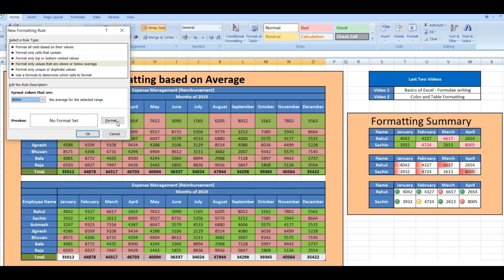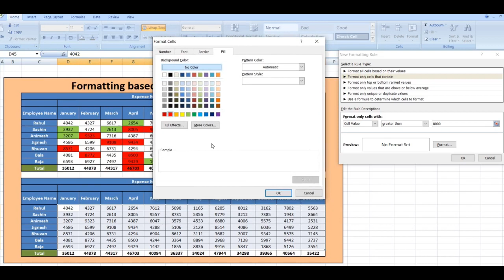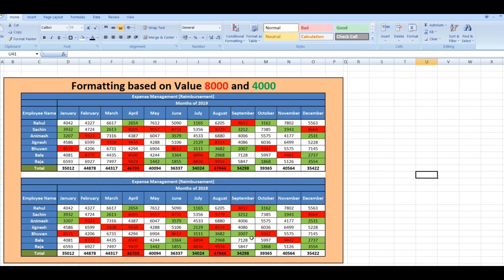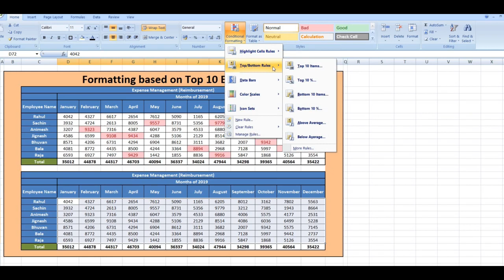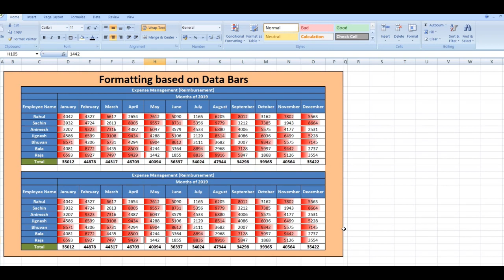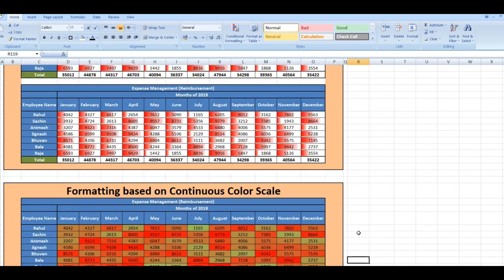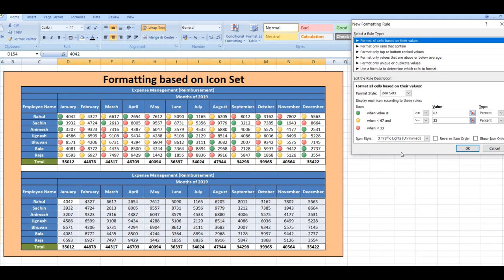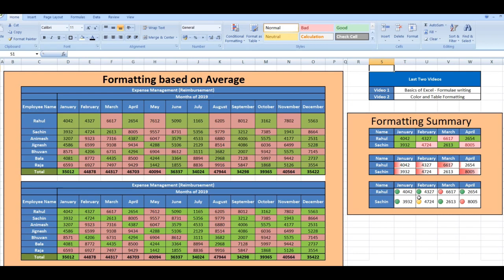Excel Video 3: Conditional Formatting in Excel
This GURU G Video Covers following Conditional Formattings
1. Formatting based on Average
2. Formatting based on cell value
3. "Data Bars" Conditional formatting
4. "Colors Scale" Conditional formatting
5. "Icon Set" Conditional Formatting

Please share your suggestions and requirements in comments

Conditional formatting allows you to automatically apply formatting—such as colors, icons, and data bars—to one or more cells based on the cell value. To do this, you'll need to create a conditional formatting rule. For example, a conditional formatting rule might be: If the value is less than Rs2000, color the cell red. By applying this rule, you'd be able to quickly see which cells contain values less than Rs2000.

To create a conditional formatting rule:
1. Select the desired cells for the conditional formatting rule.
2. From the Home tab, click the Conditional Formatting command. A drop-down menu will appear.
3. Hover the mouse over the desired conditional formatting type, then select the desired rule from the menu that appears. In our example, we want to highlight cells that are greater than Rs4000.
4. A dialog box will appear. Enter the desired value(s) into the blank field. In our example, we'll enter 4000 as our value.
5. Select a formatting style from the drop-down menu. In our example, we'll choose Green Fill with Dark Green Text, then click OK.
6. The conditional formatting will be applied to the selected cells. In our example, it's easy to see which salespeople reached the $4000 sales goal for each month.
7. You can apply multiple conditional formatting rules to a cell range or worksheet, allowing you to visualize different trends and patterns in your data.

Conditional formatting presets
1. Excel has several predefined styles—or presets—you can use to quickly apply conditional formatting to your data. They are grouped into three categories:
(i) Data Bars are horizontal bars added to each cell, much like a bar graph.
(ii) Color Scales change the color of each cell based on its value. Each color scale uses a two- or three-color gradient. For example, in the Green-Yellow-Red color scale, the highest values are green, the average values are yellow, and the lowest values are red.
(iii) Icon Sets add a specific icon to each cell based on its value.

To use preset conditional formatting:
1. Select the desired cells for the conditional formatting rule.
2. Click the Conditional Formatting command. A drop-down menu will appear.
3. Hover the mouse over the desired preset, then choose a preset style from the menu that appears.
4. The conditional formatting will be applied to the selected cells.

Removing conditional formatting
1. Click the Conditional Formatting command. A drop-down menu will appear.
2. Hover the mouse over Clear Rules, and choose which rules you want to clear. In our example, we'll select Clear Rules from Entire Sheet to remove all conditional formatting from the worksheet.
3. The conditional formatting will be removed.

Click Manage Rules to edit or delete individual rules. This is especially useful if you've applied multiple rules to a worksheet.